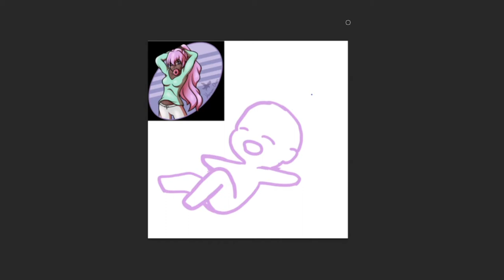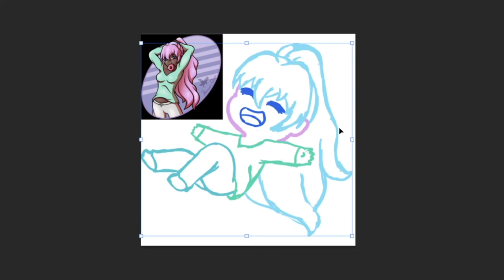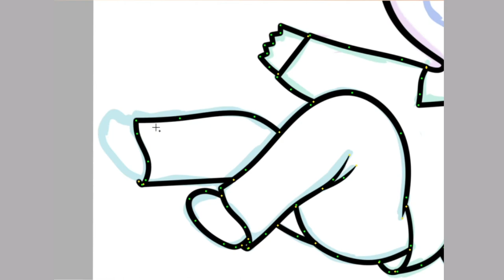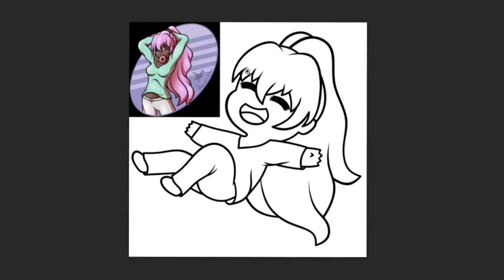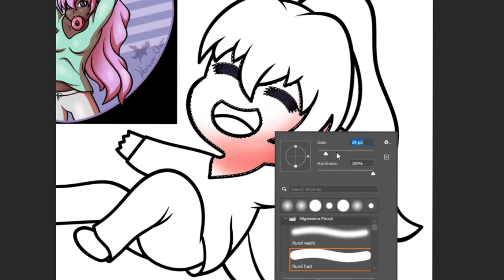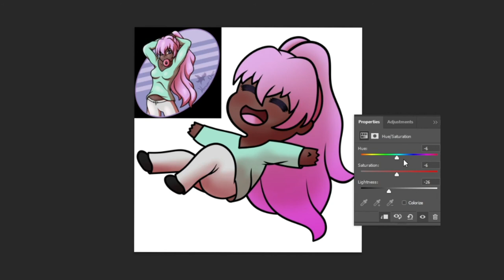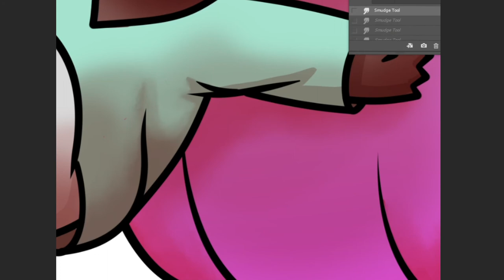Speed Draw - Chibi Sofie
Kapitel
00:00 - Sketch
01:45 - Line Art
03:15 - Farbe
04:50 - Shading